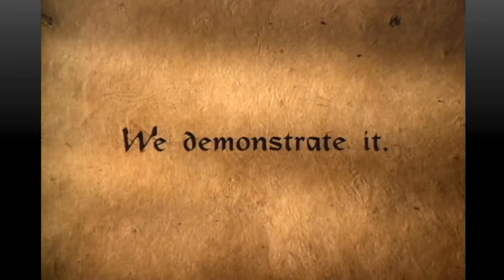Boston College "Football – Hail Mary"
August, 1998. :15 TV. Agency: Hill Holliday; Code ZHHB 8542. Edited at Spot, Boston. Hard-hitting sound-design.